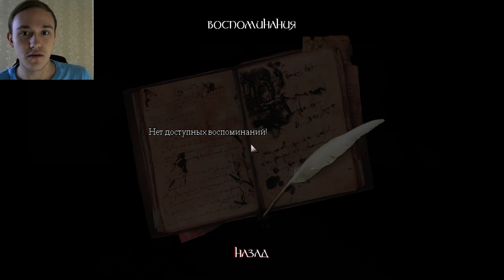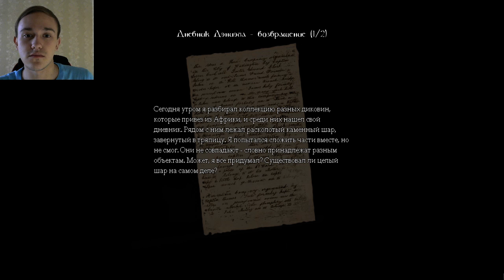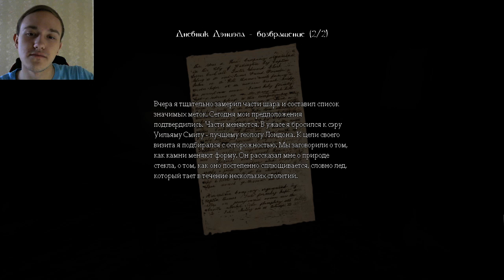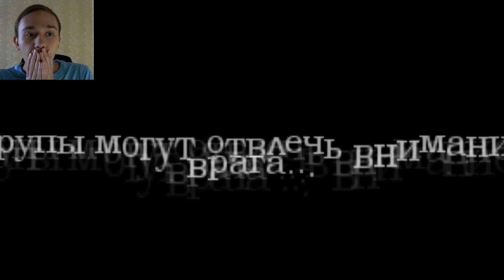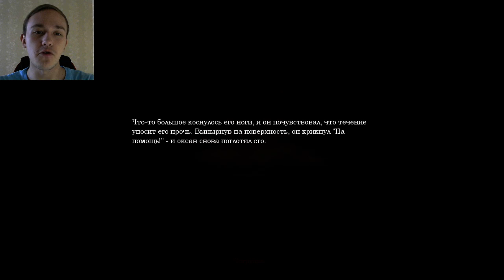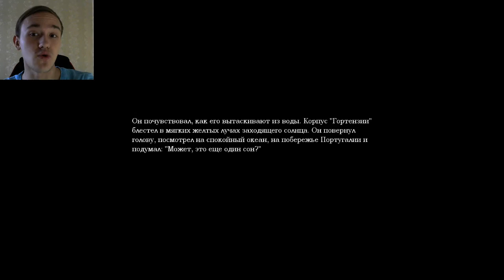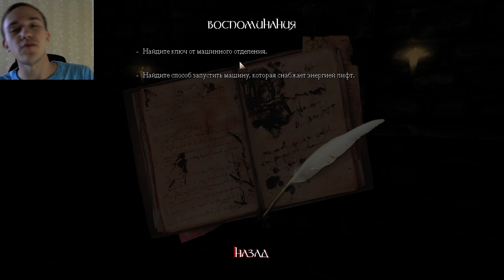ПЕРВЫЕ ПОТЕРИ ➤ Amnesia: The Dark Descent #3 | Прохождение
ПЕРВЫЕ ПОТЕРИ ➤ Amnesia: The Dark Descent #3